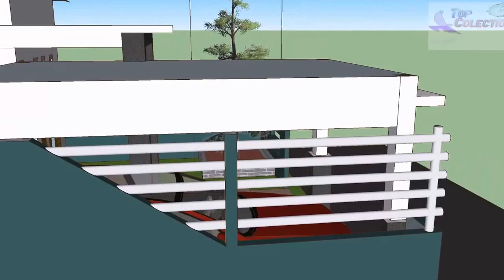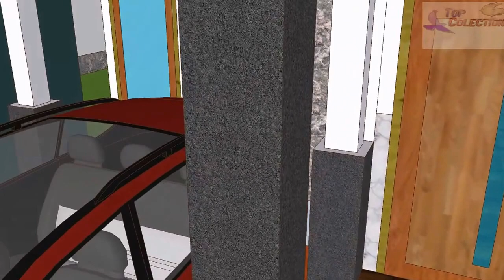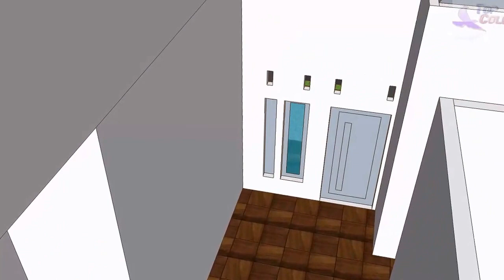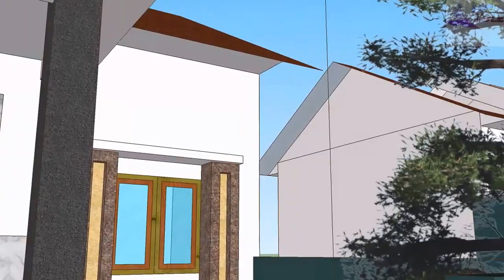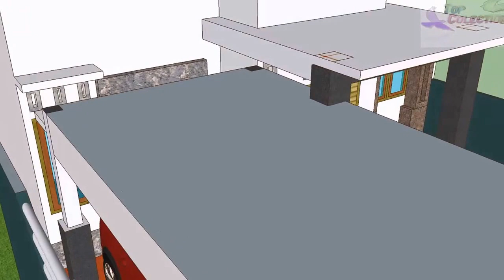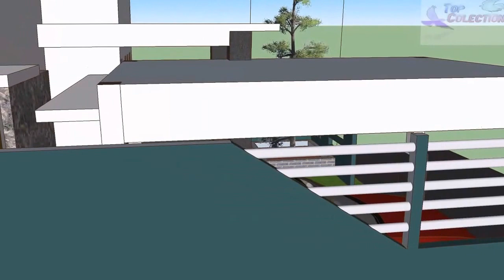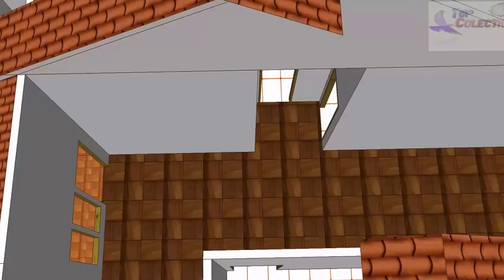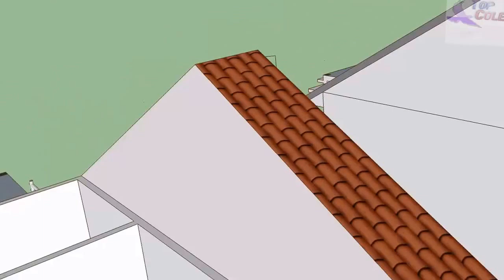IDE Membuat rumah hunian sederhana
jika anda mencari ide dan bingung membuat rumah modelnya seperti apa , kali ini dalam visual sederhana saya coba membuat video desain rumah yang mungkin bisa anda jadikan rujukan untuk membuat rumah anda, anda tertarik simak videonya sampai akhir